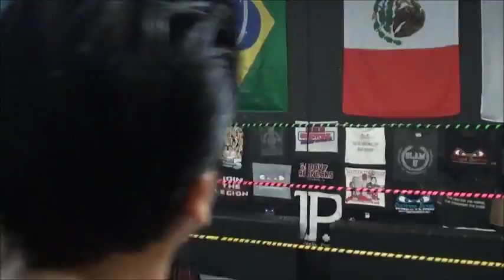Pro Wrestling Weekly Bruno Santana vs Peter Avalon